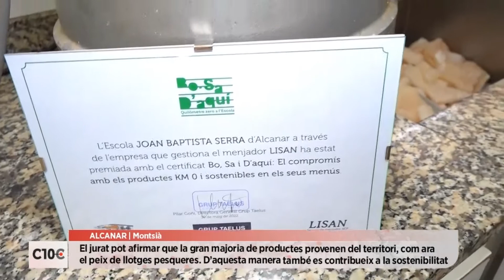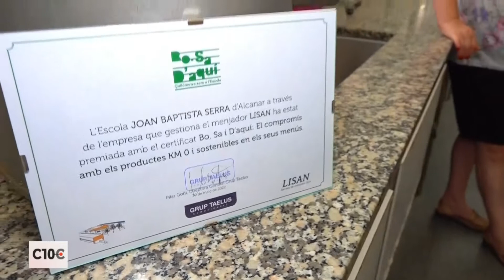L'ús d'aliments del territori li ha valgut un reconeixement nacional a l'Escola d'Alcanar